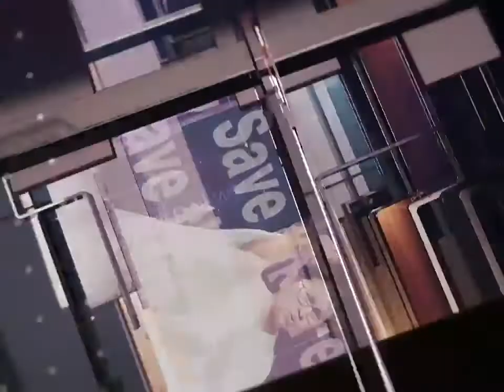কুপার্সে বিজেপির নতুন-পুরনোর লড়াই! পুরভোটে আগে অসন্তোষ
⭐ Pujo Porikroma

⭐ Aparajeyo

⭐Pujo Parba